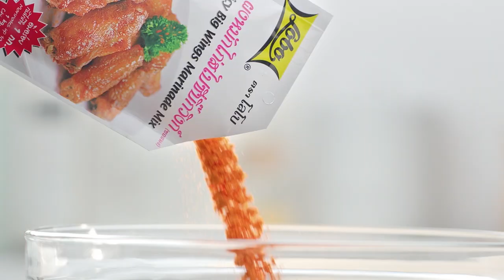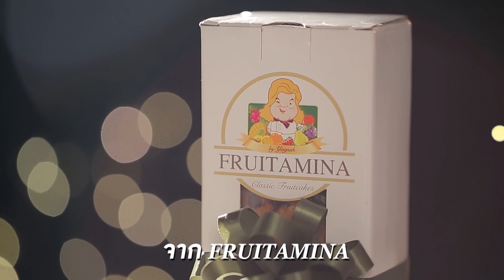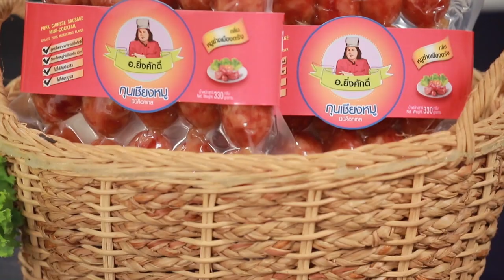เต็มปากเต็มคำ (รูปแบบใหม่) โจทย์วัตถุดิบ ไข่เจียว | EP.122 [2/3]